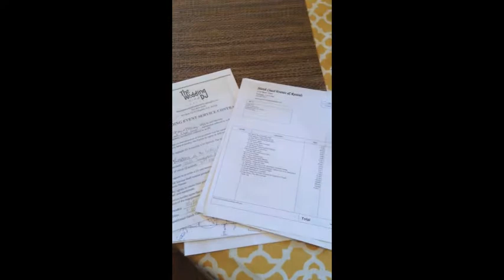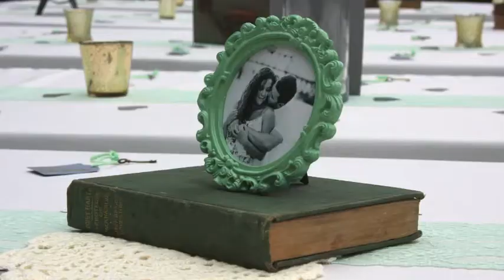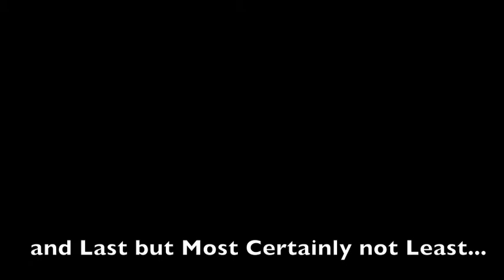Gala Events and Weddings Internship 2015